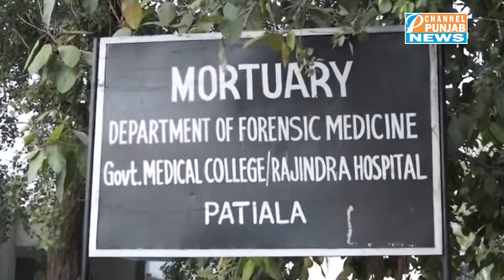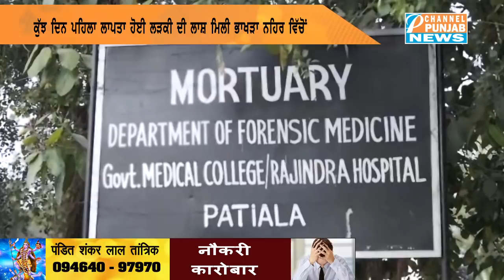The dead body of woman has found in Bhakra Canal Patiala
AAP
Congress
Shiromani Akali Dal
BJP
Manpreet Badal
Navjot Sidhu
parneet kaur
raninder singh
raja warring
navjot singh sidhu
Bhagwant Mann
arvind kejriwal
hs phoolka
sukhpal khaira
gurpreet ghuggi
simarjit bains
sonia gandhi
rahul gandhi
narinder modi
arun jaitley